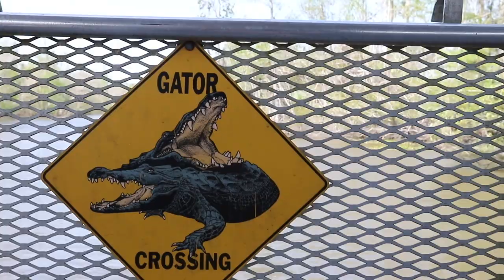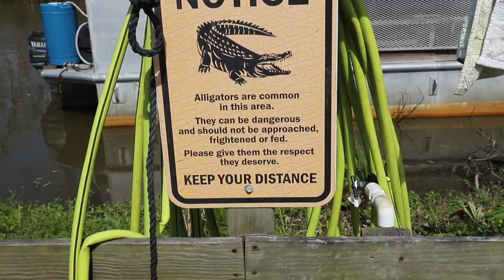Journey to Bayou [Merrill on Spring Break]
NewsBIN's Eva Sanchezshows shows us what it's like to be a journalist on spring break. This behind-the-scenes vlog is part of the Broadcast Innovation Class at the University of Maryland, Philip Merrill College of Journalism. Each week a different student will take the camera and show you what we're working on, what's going on around campus and talk about journalism.